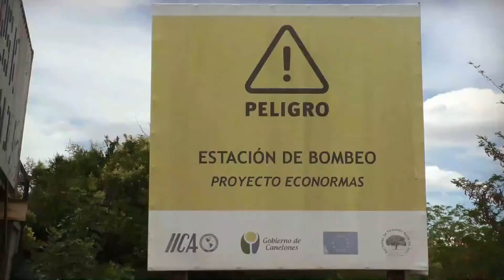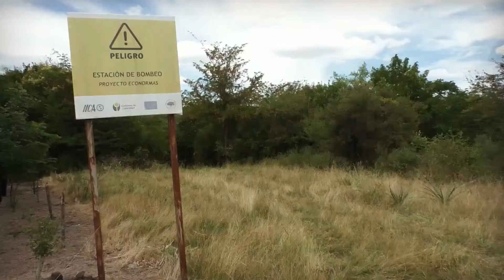ESTACION DE BOMBEO BOLIVAR